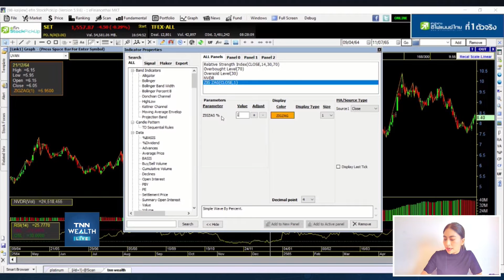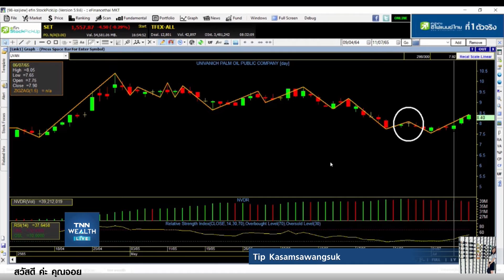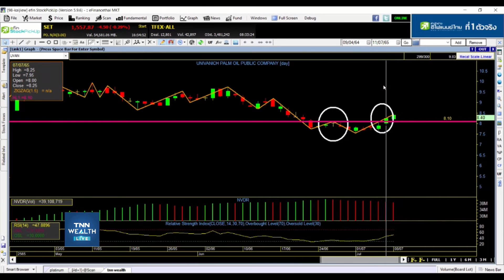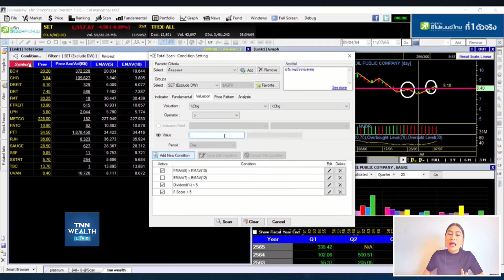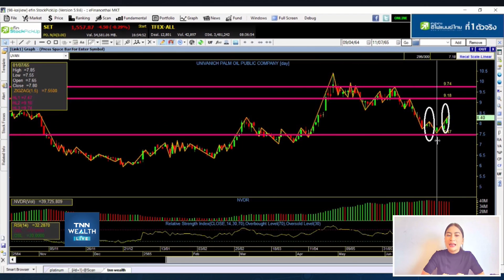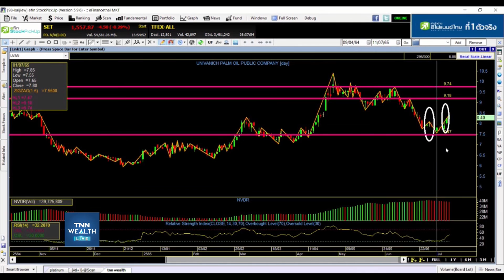Zigzag ใช้งานอย่างไร I TNN WEALTH 11 ก.ค. 65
-   "Zigzag ใช้งานอย่างไร"
กับ อ.รัสรินทร์ วิไลธนวีระกุล อาจารย์ประจำ efin school